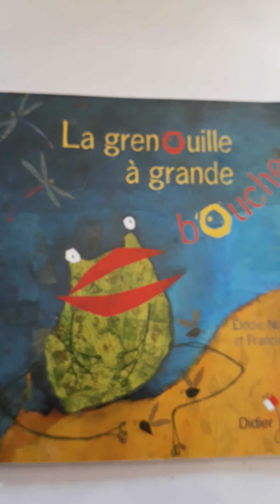écrire "la grenouille" en écriture cursive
Ecrire en écriture cursive pas à pas le nom du personnage principal de l'histoire de "la grenouille à grande bouche"